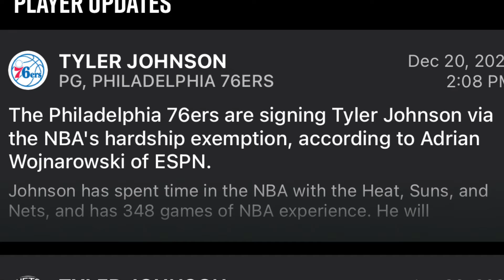Philadelphia 76ers Sign Tyler Johnson Fantasy Basketball / NBA News